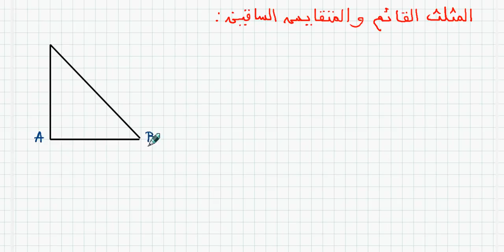1AS ST/الهندسة المستوية 02/ المثلثات الخاصة